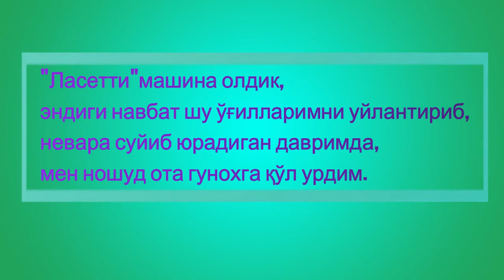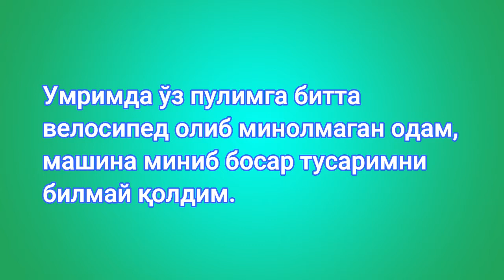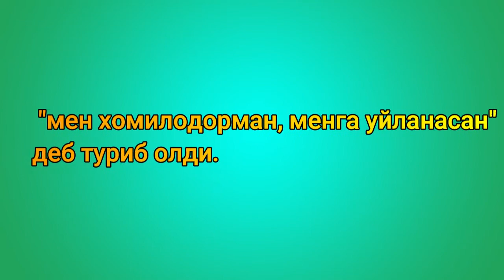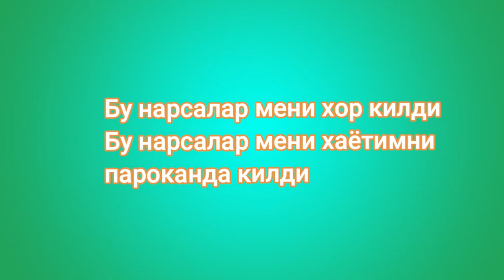Ё машина, ёки тўй "Бир умрлик сабоқ" рукнидан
Videolarimizni ko'rib boring

Россияда ишлаб юрган вақтларимда, ёши олтмишни қоралаб қолган Тожикистонлик бир ака билан бирга ишладим.
Ёши бир жойга борганда мусофирчиликнинг қаттиқ нонини ейишга нима мажбур қилганини сўрадим.
- Менинг бошимни ичкилик ва зино еди,-дея хўрсиниб ҳикоясини бошлади у киши.
Икки ўғлим Россияда ишлаб биримиз икки бўлди, эски уйни бузиб замонавий қилиб иморат солдик.
"Ласетти"машина олдик, эндиги навбат шу ўғилларимни уйлантириб, невара суйиб юрадиган давримда, мен ношуд ота гунохга қўл урдим.
Ўғилларим олиб берган машинада анча ўзимдан кетдим.
Умримда ўз пулимга битта велосипед олиб минолмаган одам, машина миниб босар тусаримни билмай қолдим.
Бир куни йўлда кета, туриб йўл четида қўл кўтарган аёлни машинамга миндирдим.
Ўрта ёшлардаги аёлнинг хусни ўзига яраша, тили ҳам анчагина бийронгина экан.
Манзилга етгунча танишиб олдик, машинадан тушар чоғи телефон рақамини сўраб олдим.
Ана шундан кейин бошланди менинг айтишгада тил бормайдиган юришларим.
Орадан уч тўрт ойлар ўтиб, ўша аёл уйимга бостириб келиб жанжал кўтарди, "мен хомилодорман, менга уйланасан" деб туриб олди.
Ахли аёлим, фарзандларим олдида юзим шувит бўлди.
У шарт қўйди, "ёки тўй қилиб уйланасан, ёки машинани берасан" деди.
Аёлим машина калитини олиб чиқиб унинг юзига отди ва бу жойдан даф бўлишини буюрди. Шу билан у кетди. Мен бўлсам,
қишлоқда бош кўтариб юролмагач шу жойларга келиб қолдим ука. Агар манманликка берилиб кетмаганимда, ичкиликка берилмаганимда бу кунларга тушмасдим.
Бу жойда ишлаб юриб энди билаяпман, ўғилларим не не азобларда пул топганини.
Дунёга хайқиргим келади ука.
Менинг ҳолим ҳаммага сабоқ бўлсин.
ЗИНО ва ИЧКИЛИКДАН йироқ юринглар.
Бахтиёр Турсунов.